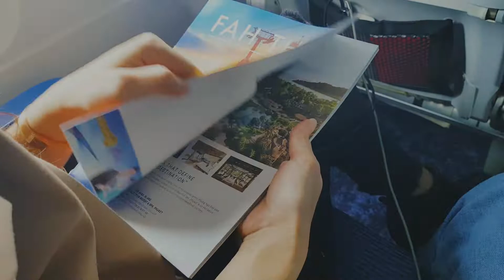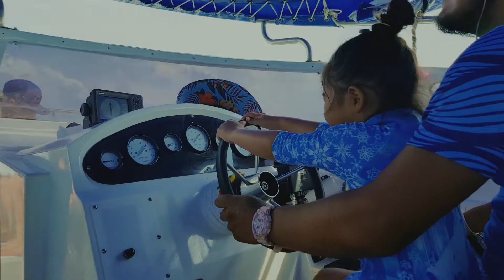No Place (like) Koh Samui | Jason x Cheryl | Shot on Galaxy S8 | Snoppa Atom | Backstreet Boys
Dedicated to my loving wife ,thanks for planning this wonderful anniversary !

Gears:
Killed my galaxy S8 in the process , guess my S8 don't like a swim .
Snoppa Atom.

Credits: Backstreet Boys - No Place

Lyrics:

I’ve been to Paris
Made my way down to Rome
Seen the sun setting on the beach
In Mexico

But I could care less
‘Cause I was all alone
And there ain’t no way to touch your body
Over the phone

I’ve been all around the world
Done all there is to do
But you’ll always be the home
I want to come home to
You’re a wild night with a hell of a view
There ain’t no place, ain’t no place like you

You’re my daybreak
You’re my California sun
You’re my Memphis, New York, New Orleans
All rolled into one

In the city, the country
The mountains or the sea
Wherever you are baby

No sight ever left me breathless
The way you take my breath away
No scene ever left me speechless
But right now I’ve got no words to say

No, there ain’t no place, ain’t no place like you